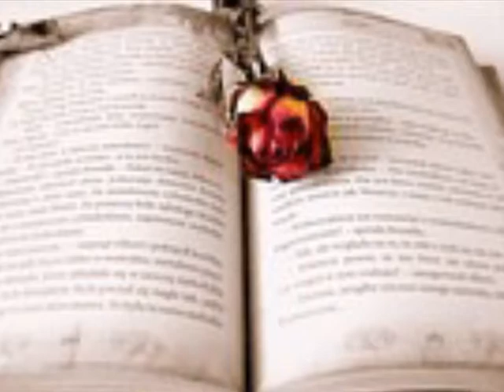솔빈 꿈속이라도